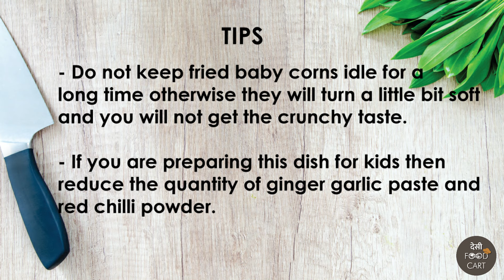How to make Baby Corn Tikka | Baby Corn Tikka Recipe| Easy Starter |Evening Snacks | Desifoodcart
100K + Views
Baby Corn Tikka is a spicy and easy golden colour starter recipe prepared with tender baby corn. This recipe can also be eaten as an evening snack. It tastes delicious and is very simple to make.

Ingredients:
Fresh Baby Corn – 15-20 pieces
ताजा बेबी कॉर्न - 15-20 टुकड़े
दही - 1/2 कप
Gram Flour (Besan) – 1 tbsp
ग्राम आटा (बेसन) - 1 बड़ा चम्मच
Corn Flour – 1 tbsp
मकई का आटा - 1 बड़ा चम्मच

धनिया पाउडर - 1/2 छोटा चम्मच
Cumin Powder –  1/2 tsp
जीरा पाउडर - 1/2 छोटा चम्मच
चाट मसाला - 1/4 छोटा चम्मच
Ginger Garlic Paste  – 1 tsp
अदरक लहसुन का पेस्ट - 1 छोटा चम्मच
Kasuri Methi  – 1/2 tsp
कसूरी मेथी - 1/2 छोटी चम्मच
Lemon juice – 1 tsp
नींबू का रस - 1 छोटा चम्मच
Salt to taste
नमक स्वादअनुसार
Red Food Colour – 1 pinch (optional)
Oil – 1tbsp

Online Purchase Product Link:

Selfi Stik / Camera Stand
Measuring spoon and cup set
Nonstick kadai
Nonstick Pan
Tadka Pan
Oil Brush with Spectula
Handmade Wooden Non-Stick Serving and Cooking Spoon
Stainless Steel Hand Push Whisk and French Whisk Set
Samsung Galaxy M31 (Space Black, 6GB RAM, 128GB Storage)
Golden Fish Melamine Round Dinner Plates
Plastic PET Canister Set
Children's Crew Cute Mickey Minnie Shaped Serving Food Plate for Kids

Video Tips Screen Image: Photo by Brooke Lark on Unsplash
Video End Screen Image: Photo by Lukas Blazek on Unsplash

indianrestaurant, desifood, indianfood, streetfood, villagefood, street chef, tastykhana, desi, vlog, tasty, yummy, homemade, lockdown, dailylife, babyfoodrecipes, babyshark, babyfood